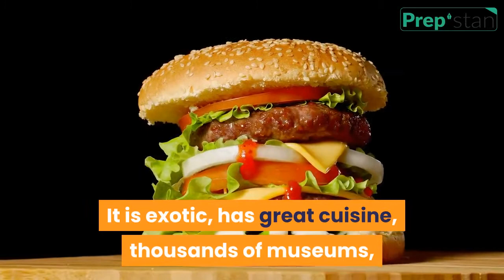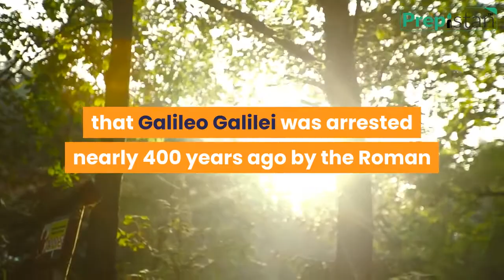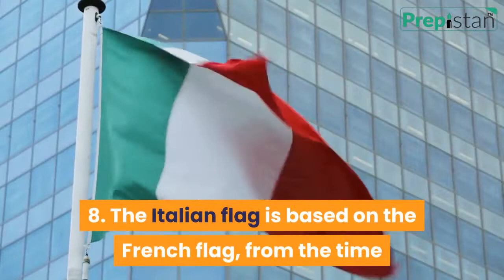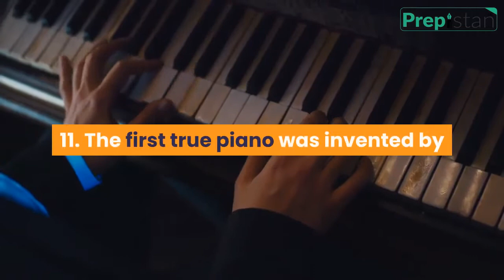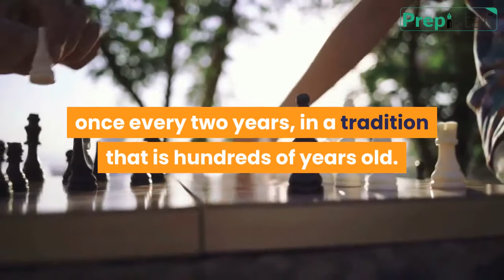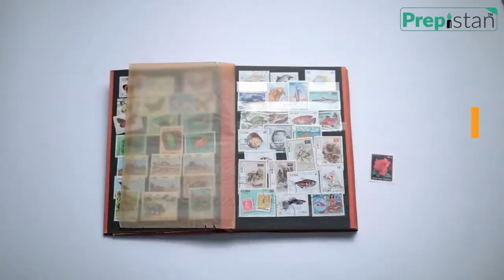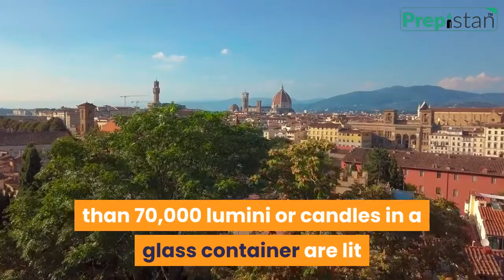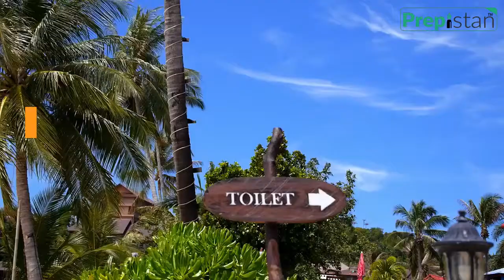Facts About Italy | Interesting Facts about Italy | Part 1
Italy, officially the Italian Republic, is a country in Southern Europe, located in the middle of the Mediterranean Sea. It has an area of 301,340 square km. Rome is its capital and largest city. Italian is its official language and Euro is its official currency. Its land bordering countries are Slovenia, Austria, Switzerland, and France. It is exotic, has great cuisine, thousands of museums, friendly and passionate people, and more. Let’s learn more with these interesting facts about Italy that cover its history, culture, geography, people, food, weird laws, and some interesting things for kids.